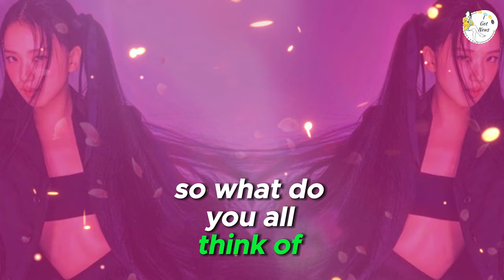BLACKPINK’s Jisoo Shows Off Toned Body and Flawless Visuals at Cartier Event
Hey BLINKs and fashion enthusiasts! 🌟 In today’s video, we’re highlighting BLACKPINK’s Jisoo, who recently wowed everyone at a Cartier event. Boasting a toned body and flawless visuals, Jisoo captivated the audience with her stunning presence. Join us as we break down her elegant look, share fan reactions, and discuss her impact on the event.